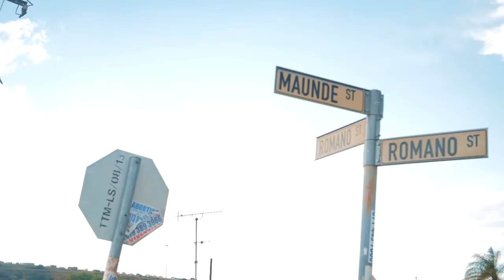25K - Culture Vulture (Official Music Video)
25K - Culture Vulture (Official Video)

Directed by Untamed Pictures
Produced by Zachary Gayden

Music Video By 25K THE PLUG Performing Culture Vulture.